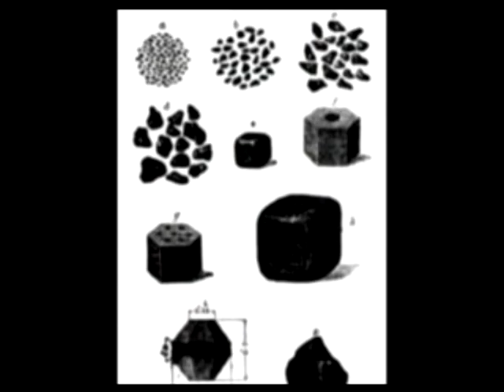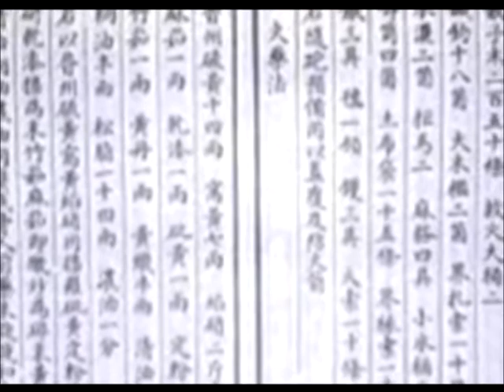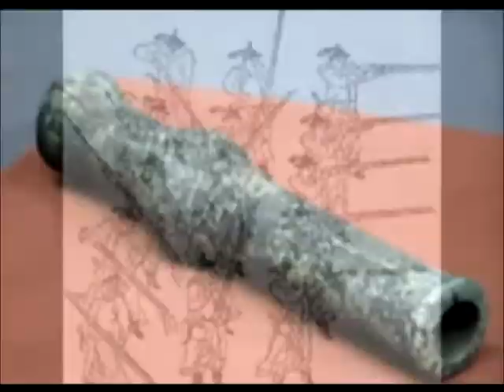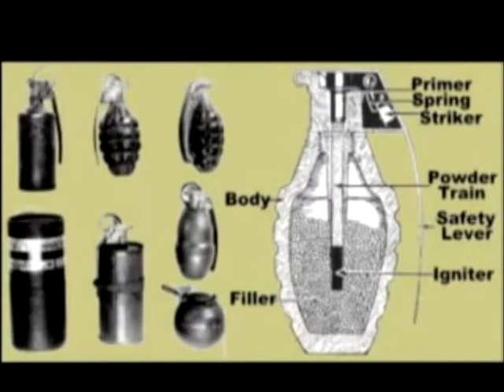HISTORY DAY: GUNPOWDER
AP EURO FINAL PROJECT